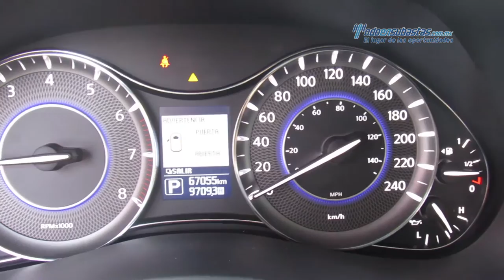Infiniti - QX80 Perfection v8 AWD 2014 - E9010028